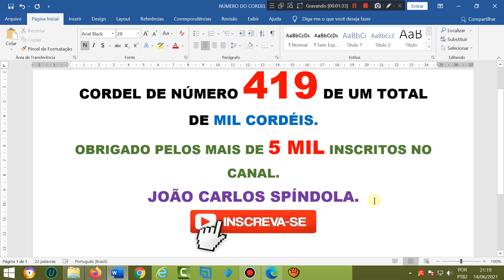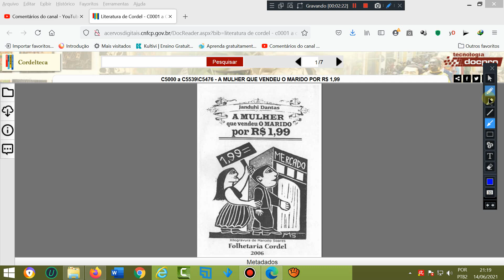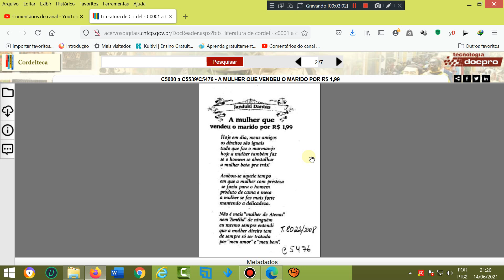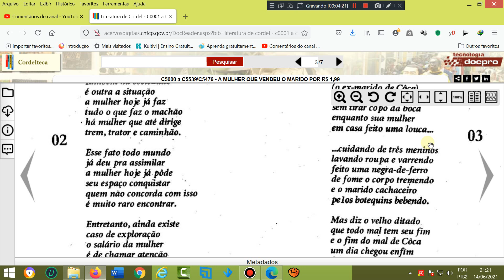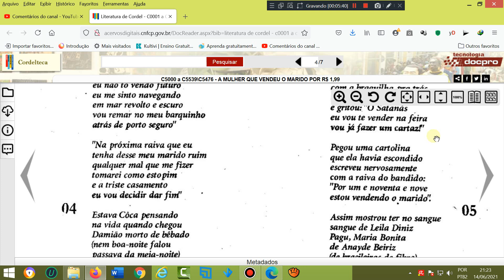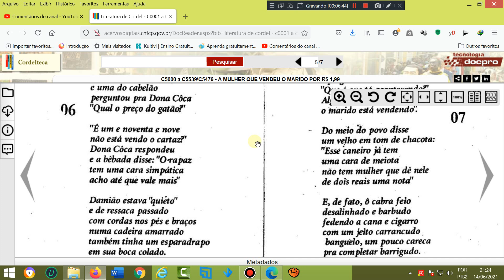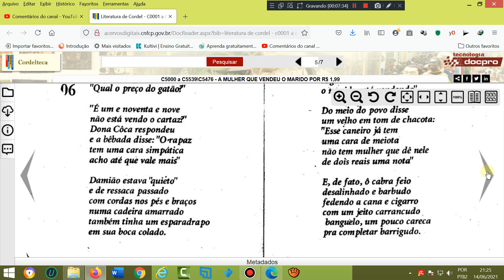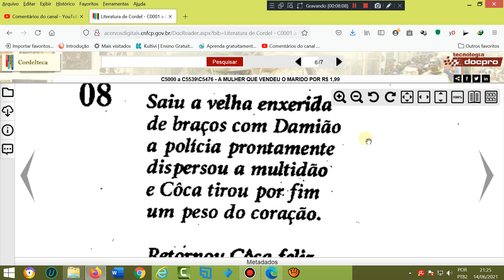A mulher que vendeu o marido por R$1,99. Literatura de cordel. A mulher que vendeu o marido; cordel.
AGÊNCIA 2715
OPÇÃO 013

Cordel: A mulher que vendeu o marido por R$1,99. Literatura de cordel. A mulher que vendeu o marido; cordel.
Autor ou proprietário: Janduhi Dantas.